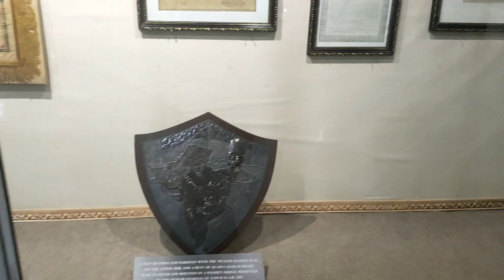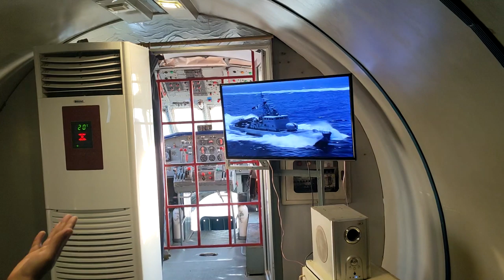Karachi Mazar-e-Quaid & Pakistan Maritime Museum PNS | Typical Pakistani Woman Vlog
In this video, I'm going to take you to the Karachi's most famous visiting points. First I'll take you to Mazar-e-Quaid or Quaide Azam Shrine and later I'll also show you Paksitan Maritime Museum (PNS). Both of these places are the most visiting places of Karachi after Sea View or other Parts of Karachi sea specially for people who are came from other provinces.

we definitely need encouragement from our viewers by getting likes (even dislikes), new ideas, suggestions for improving our presentations. So don't be shy in communicating with us.

You can use part of this video for free (not the complete video) in your multimedia projects (online videos (Youtube, Facebook,...), websites, animations, etc.) as long as you credit our youtube channel: